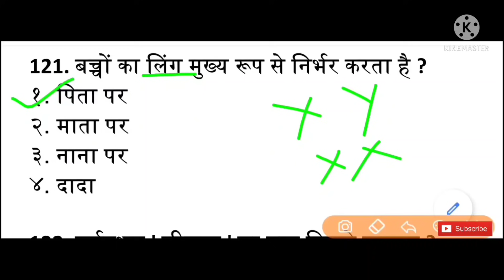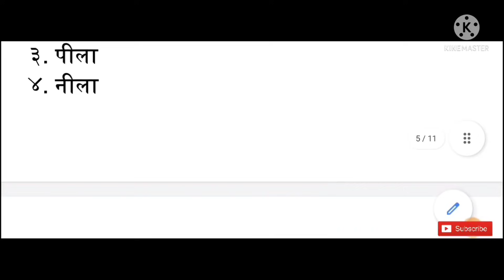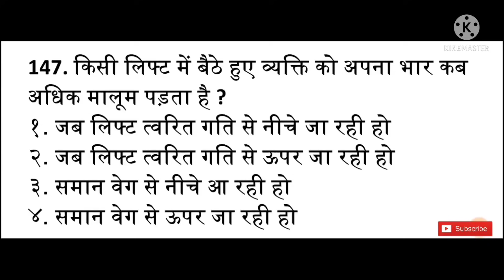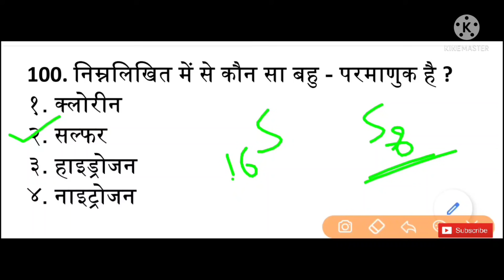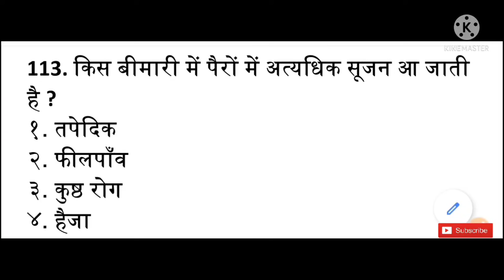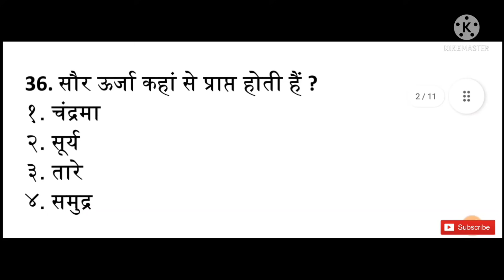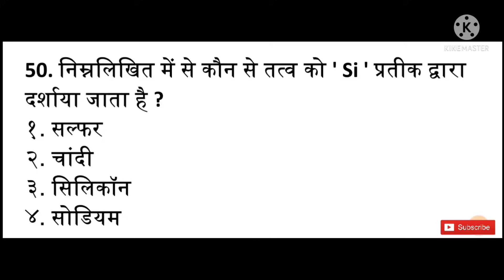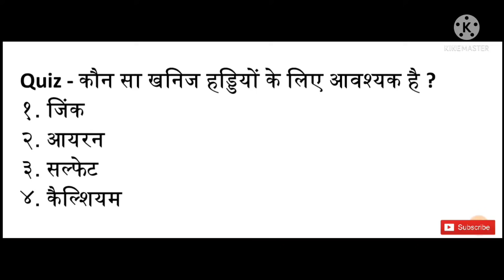ICAR Science ( टॉप - 100 )| icar science class | iari science clasd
testbook
textbook
icar iari technician science class
icar technician classes
icar iari science classes
icar iari science
icar iari science questions
icar science practice set
icar science questions
iari science questions
iari science
icar technician science
icar technician science question
icar technician science mcq
icar iari
science for icar technician
general science for icar
icar general science classes
icar science mock test
icar iari science practice set

iari technician classes
iari technician
icar technician exam date 2022
icar technician
icar technician marathon
icar technician marathon class
icar iari technician marathon class
icar iari t1 classes
iari technician marathon class
iari technician science class
icar technician science
iari technician gk class
icar iari technician t1 live classes
iari technician live classes
iari technician live marathon
icar iari technician
icar iari technician t1
iari t1
icar
ssc adda247
icar iari recruitment 2021
icar iari
iari
iari recruitment 2021
icar iari recruitment
technician t1 kya hota hai
technician kya hota hai
icar classes
icar classes ssc adda
icar technician adda247
adda247

@Dabang classes

Static Science
science gk in hindi
science gk
general science
science important questions
general science by dabang classes
mp police science
mp police science trick
mp police science question
mp police important science question
mp police science class
mp police previous year science question
mp police static science
mp police static science question
विज्ञान के सर्वश्रेष्ठ 1000 प्रश्न
MP POLICE Previous Year Science

🙏 Please Support 🙏